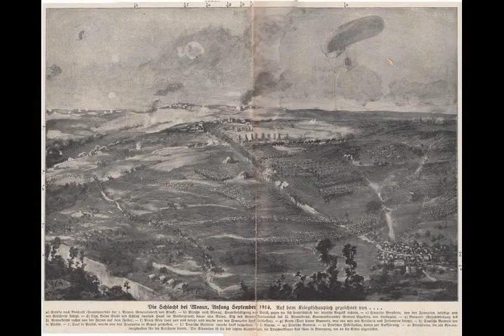First Battle of the Marne - Wikipedia article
Video summary:
The First Battle of the Marne was a battle of the First World War fought from 6 to 12 September 1914. It resulted in an Allied victory against the German armies in the west. The battle was the culmination of the Retreat from Mons and pursuit of the Franco–British armies which followed the Battle of the Frontiers in August and reached the eastern outskirts of Paris.